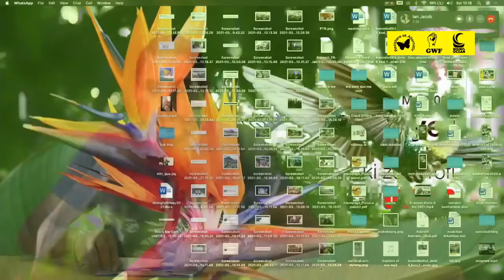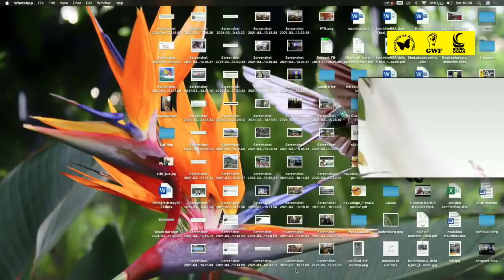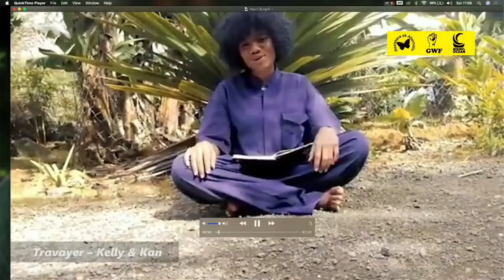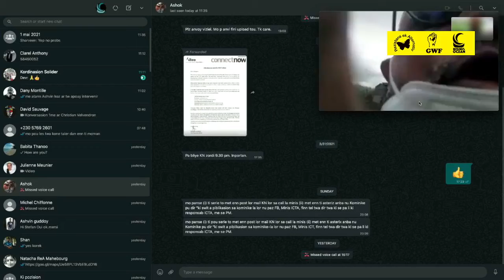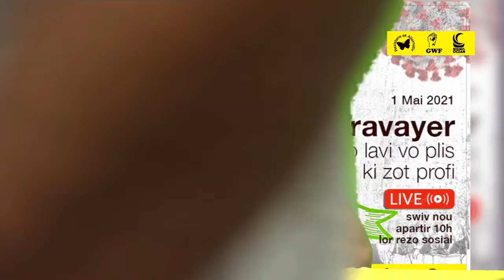Fête des travailleurs 1mai 2021 à Maurice.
Le 1 mai 2021 la General Workers Federation en association avec Rezistans ek Alternativ ek Rising Ocean on célébré de manière spéciale la fête du travail en tenant compte de la pandémie qui sévit et les règles sanitaires. C'est en sillonant l'île que les militants de ces différentes organisations sont partis à la rencontre des travailleurs chez eux.